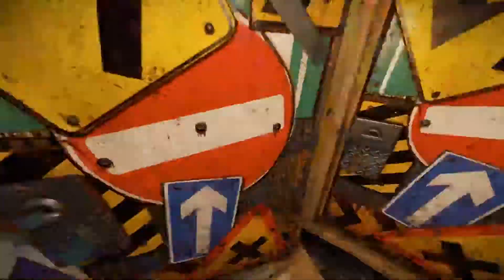The Starship - Hidden Lootroom - OP Base Design - Solo - Building 3.0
This base features a WALLSTACKED airlock and a hidden lootroom. It is a compact solo base as requested by a Subscriber.

This is just a GUIDE and all parts are interchangeable to your needs and preferences.

All donations will be used to better my videos/streams and computer

Computer Specs:

OS : Windows 10 Pro
Processor : Intel(R) Core(TM) i7-7740X CPU @ 4.30GHz
Power Supply : 650W Corsair VS650
Graphics Card : 6GB EVGA GTX1060 SC Gaming